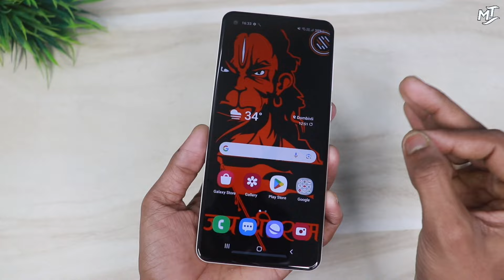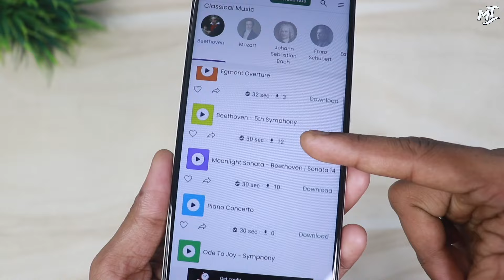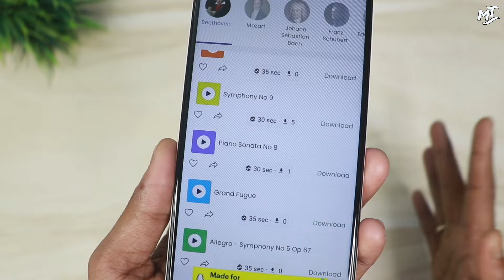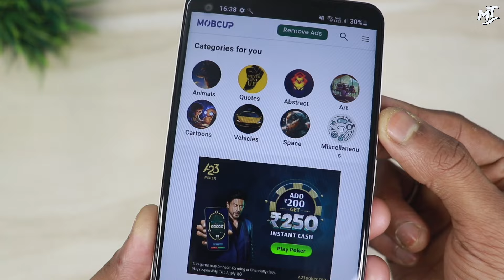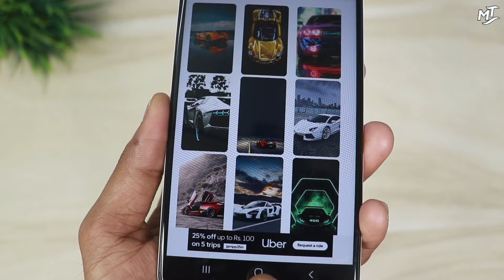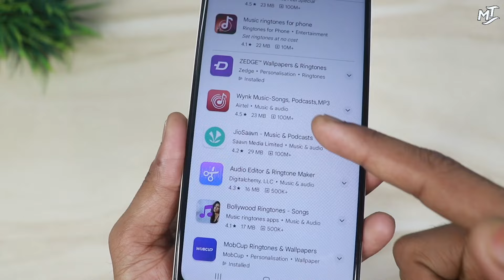Love Story Ringtone 2023 sadringtone Hindi song Ringtone || Love Story Ringtone 2024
Hello 👋

Kafi Dino Baad Aj maine Ek kamal ke Ringtone App ke bare me bataya hai to video ko miss bilkul bhi mat karna .

Love song Ringtone lagao
How to set Hindi ringtone
Dj ringtone download free
how to apply ringtone
ringtone kaise badle apne phone me
set Hindi old ringtone
hindi ringtone 2024
how to set ringtone 2023
set emotional song ringtone
Mom song ringtone download
Miss you song ringtone 2023
South movie ringtone
Hindi movie ringtone
marathi viral ringtone
set easy any ringtone

About Channel : Hello Friends Welcome To My Channel "majedar tech" I Created This Channel For That Friend Who Want To Know About Android Apps, Android Tips and Tricks, Mobile Settings, Whatsapp Tricks, Technology, Reviews, Etc.. In This Language In Hindi " majedar tech " Channel You Will Get Everyday A New Video Where I Try To Understand You Important Things..